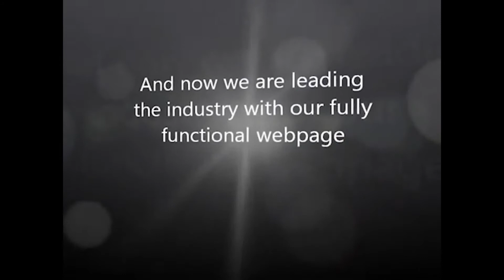Superior Our Company - Our Brands - Our Customers